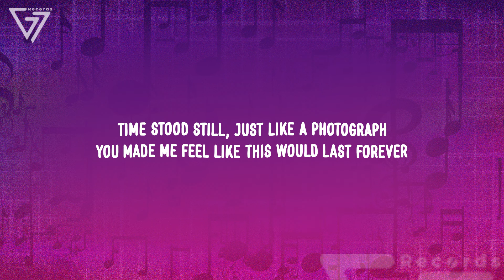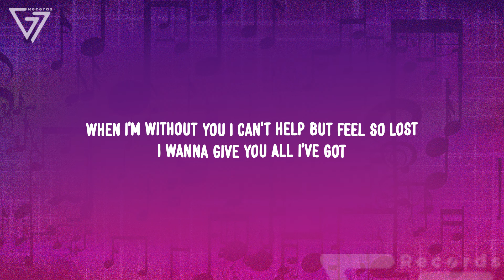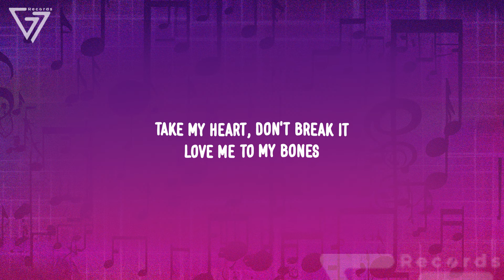Myles Smith - Stargazing (Lyrics)